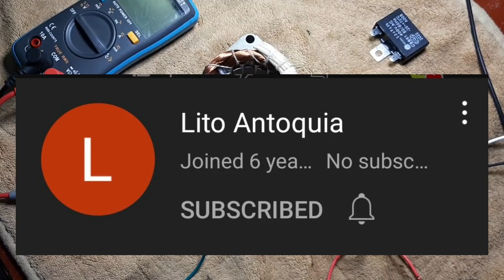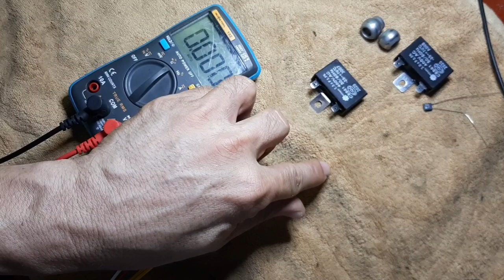ELECTRIC FAN | QUESTION and ANSWER PORTION | RECOND Tech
WATCH EVERYONE, INFORMATIVE VIDEO NA ITO.